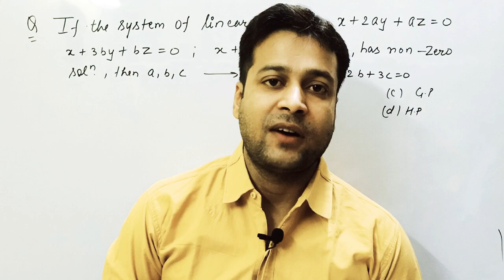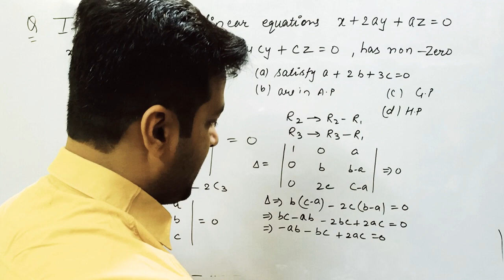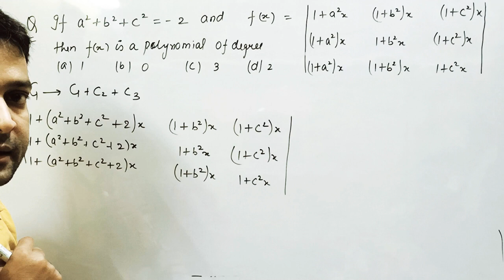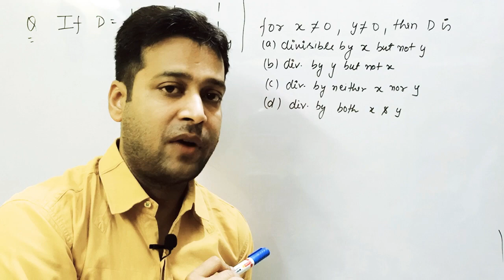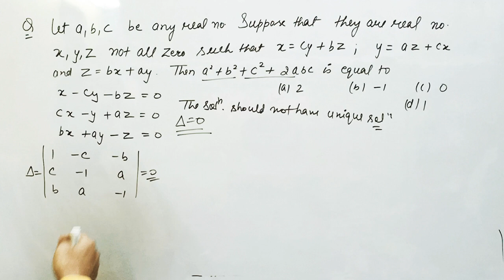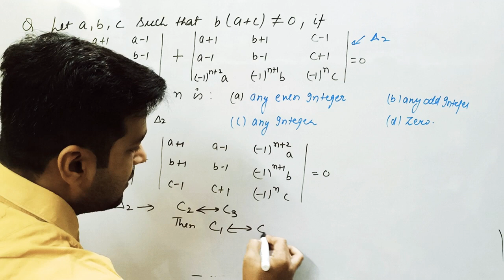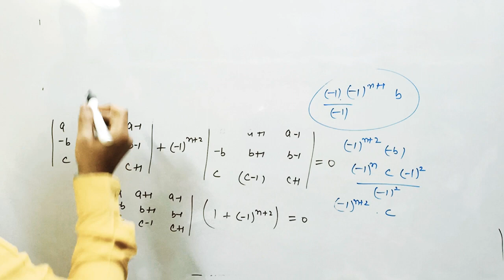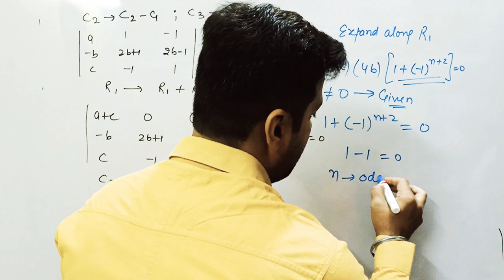Class--XII // DETERMINANTS (P- 22) //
JEE (Mains & Advanced) Problems Based on Determinants (I)